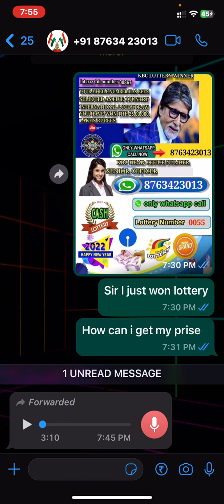Stay alert fake lottery scam